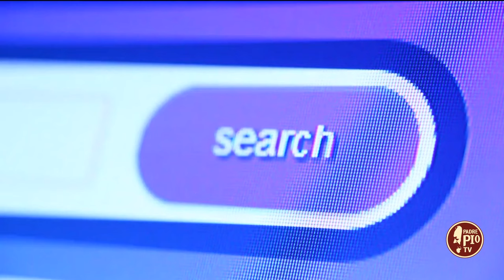Cresce l’utilizzo del web da parte dei più giovani (Just Today 11 Marzo 2024)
Connessi e consapevoli. Queste due parole riassumono i risultati della ricerca "Youth Skills" condotto dal network di ricerca europeo EuKidsOnline. La parte italiana è stata coordinata dalla professoressa Giovanna Mascheroni, docente di sociologia all’Università Cattolica Milano. La docente ne approfondisce i risultati nel corso del programma Just Today